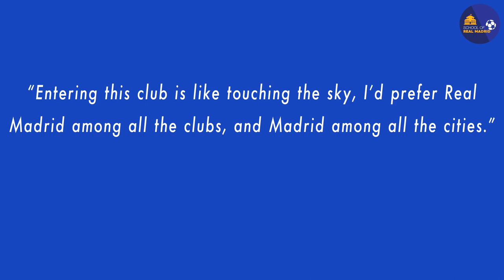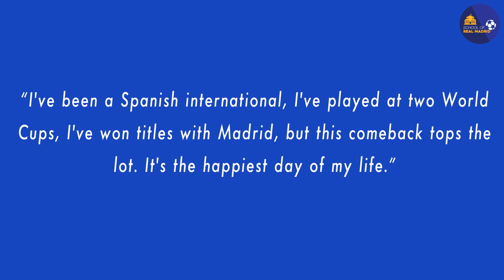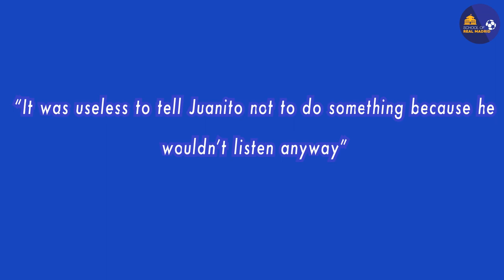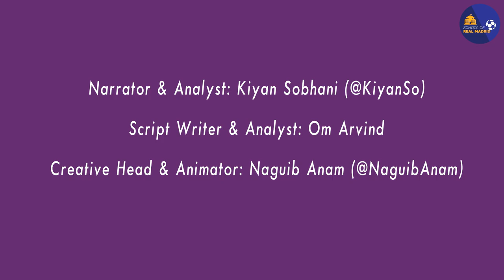The Complicated Legacy Of Juanito - Real Madrid's Famous #7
Please consider contributing to our patreon page so we can make more videos like this You can help us decide our next topic if you contribute at least $10 or more per month!

Narrator & Analyst: Kiyan Sobhani (@KiyanSo)
Script Writer & Analyst: Om Arvind
Video Producer & Animator: Naguib Anam (@NaguibAnam)